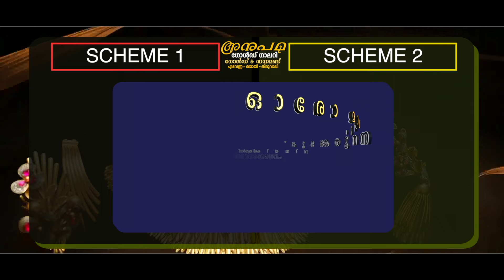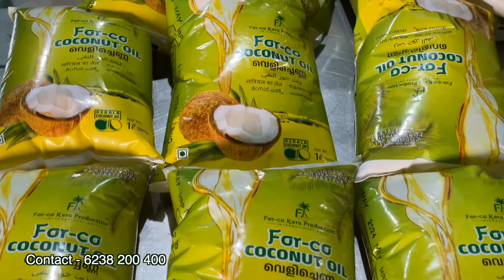രാഹുല്‍ ഗാന്ധിയുടെ വിജയത്തില്‍ ആഹ്ലാദം പ്രകടിപ്പിച്ച് നിലമ്പൂരില്‍ UDF പ്രകടനം നടത്തി | Rahul Gandhi